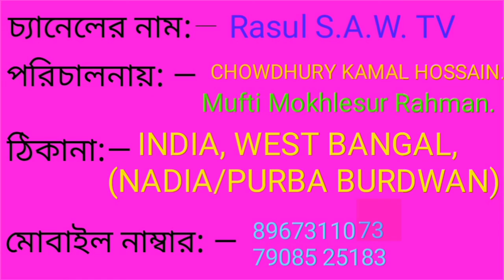সুবহানাল্লাহ ইসলামিক বিউটিফুল গজল। Islamic Multi Video.ISLAMIC ICONIC CHANNEL Video editing.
Video Title: —

গজলটি গিয়েছেন মুফতি_মোখলেসুর_রহমান। মুর্শিদাবাদ_মাদ্রাসার_প্রধান_শিক্ষক।
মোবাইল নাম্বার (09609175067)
সুবহানাল্লাহ ইসলামিক বিউটিফুল গজল,  Video,editing,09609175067,
(মুফতি মোখলেসুর রহমান)
মুফতি মোখলেসুর রহমান।